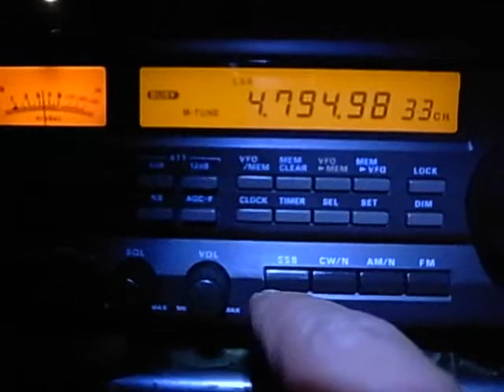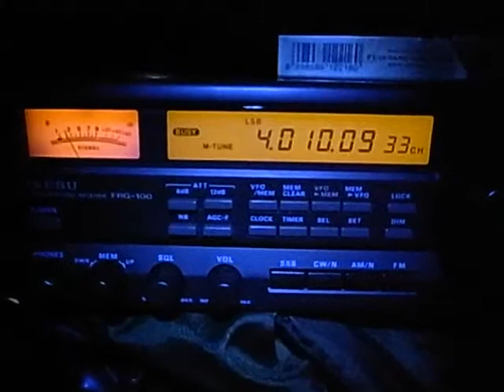4010kHz 4795kHz Kyrgyz Radio (17:47UTC, Aug 17, 2013)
Music only =)
QTH: YOkohama, Japan
Aerial: mini whip